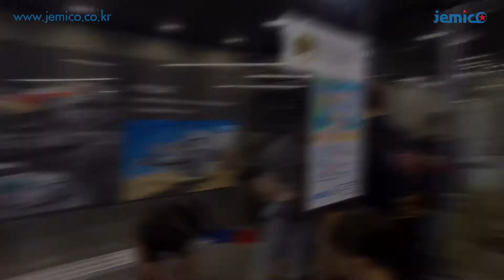`17 08 20 제4회 미니카 / 점프카대회 by JEMICO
안녕하세요~!!  재미코입니다!!

지난 8월 20일에 있었던 점프카대회 영상이에요
매번 대회마다 많은 관심과 사랑에 감사드립니다!!
영상 즐겁게 보시고 다음대회도 기대해 주시기 바랍니다